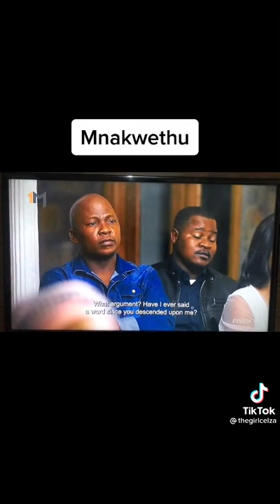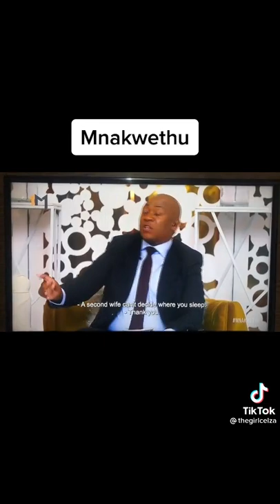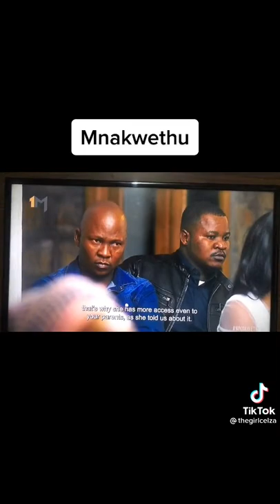Mnakwethu Mashelembe uthi wenele uyahamba